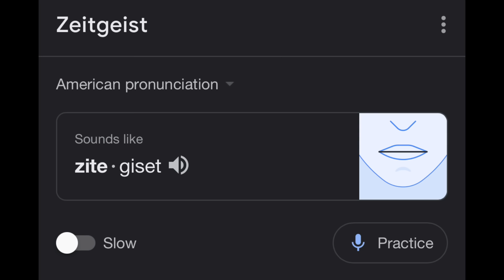The Lamest Mutants Ever